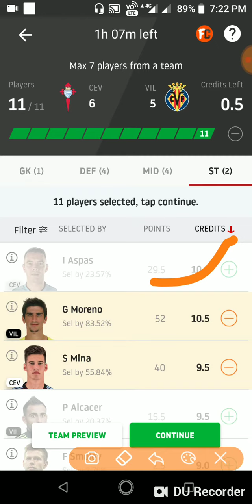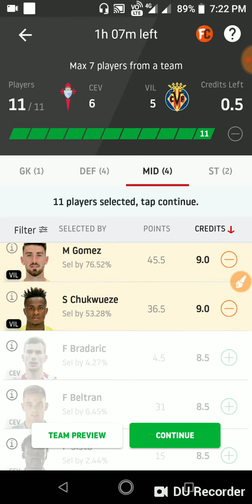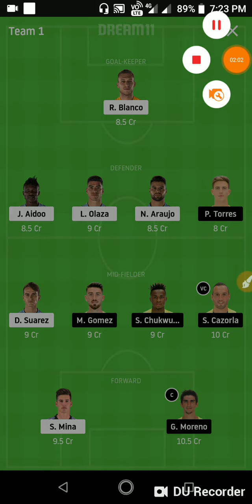CEV vs VIL Dream11 Football Today Match Prediction and Team